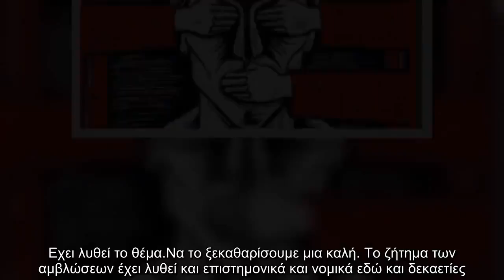✅ Αμβλώσεις : Ο σκοταδισμός και η ελεύθερη διακίνηση ιδεών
✍ Και ξαφνικά, η μάχη κατά εκείνων που θέλουν θεοκρατικό καθεστώς στην Ελλάδα και να κυνηγάμε τις γυναίκες που κάνουν αμβλώσεις γιατί «σκοτώνουν» τα έμβρυα, μετατράπηκε σε… ελεύθερη διακίνηση ιδεών. Βρίθουν τα social media από υπερσυντηρητικούς, που βλέπουν την πολιτική Τραμπ στις ΗΠΑ και παθαίνουν «πολιτικές ονειρώξεις», να εκφράζουν την εξής καινοφανή άποψη: «Μα γιατί να εμποδίσουμε τις αφίσες που είναι κατά των αμβλώσεων; Γιατί δηλαδή να εμποδίσουμε την…
ελεύθερη διακίνηση ιδεών;». Και σα να μην έφταναν οι ανώνυμοι λογαριασμοί (ή και με το όνομά τους) στο facebook, που ξαφνικά ομνύουν στην ελεύθερη διακίνηση ιδεών και τη Δημοκρατία, μας ήρθε και ο βουλευτής Μπογδάνος για να μας πει ότι δεν έπρεπε
να κατέβουν οι αφίσες από το μετρό. Και γιατί να μην το πει; Ψηφαλάκια της συντηρητικής πτέρυγας της ΝΔ κυνηγά, γιατί να μην χαϊδέψει αυτιά, αφού αυτή είναι η δουλειά του; (δεν είναι αλλά λέμε τώρα…). Κάπως έτσι, η μάχη κατά του σκοταδισμού, η αντίσταση κατά όσων θέλουν να επιβάλουν μεσαιωνικ ...